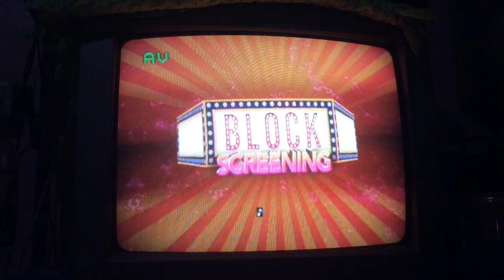Tomb Raider (2018) - I Heart Movies Outro (TV Version)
Credits to Square Enix, Warner Bros. Pictures & GMA Network.